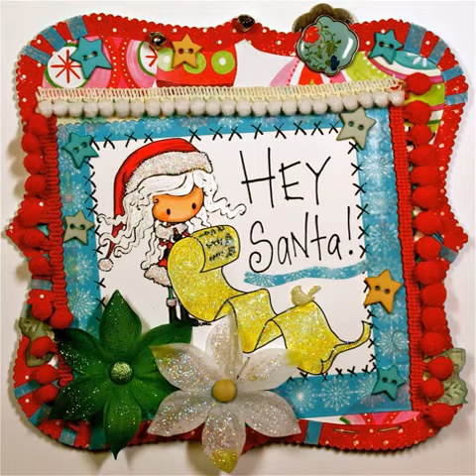list of christmas songs for kids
New year 2014 list of christmas songs for kids